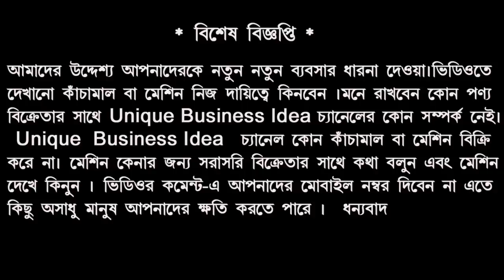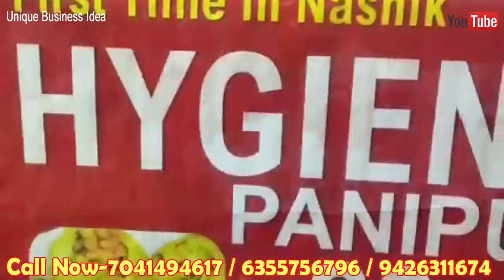কাস্টমার লাইন দিয়ে প্রোডাক্ট কিনবে || Business idea in bengali || Small Business Ideas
Penguin engineering
মেশিন কেনার জন্য এই নম্বর গুলিতে যোগাযোক করুন
এই কোম্পানি থেকে অন্যান্য এইসব মেশিন ও পেয়ে যাবেন :
manufacturer  automatic panipuri machine , automatic mukwas machine , automatic sauce dispenser ,food automatic solutions , vending machine

মেশিন কেনার ঠিকানা :
16, 17 gopinath industrial  hub, opp. Durganagar nr. Vatva gidc over bridge, ambika tube mill compound, vatva, Ahmedabad

               penguinengineering.in